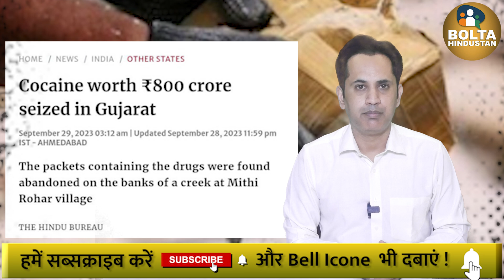Modi के गुजरात में पकड़ी गई 800 करोड़ की Cocaine | 'उड़ता गुजरात' कब बोलेंगे ये 14 एंकर?